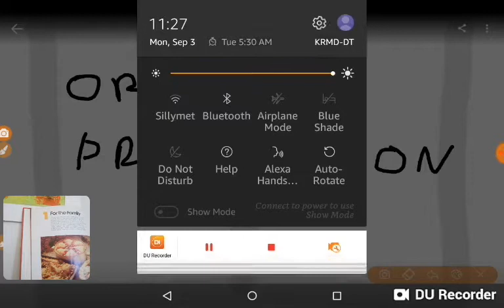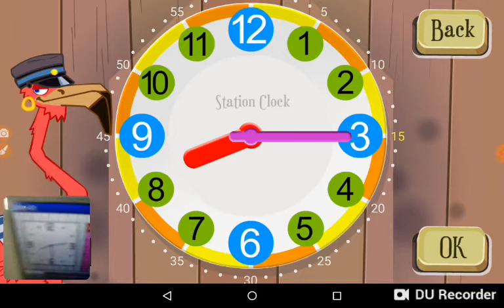Game 2-1 "FOR THE FAMILY"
FROM Mingoville Funclock